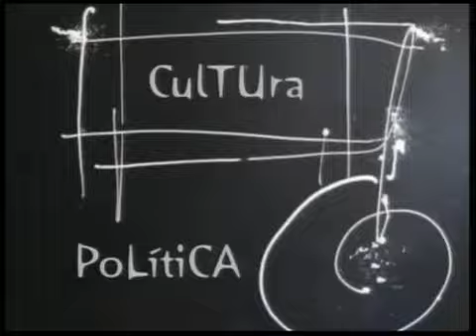ESPACIO ABIERTO 03-05-2013 JOSÉ MARTÍNEZ PARTE 2